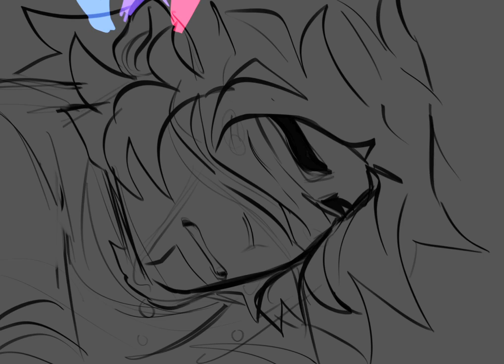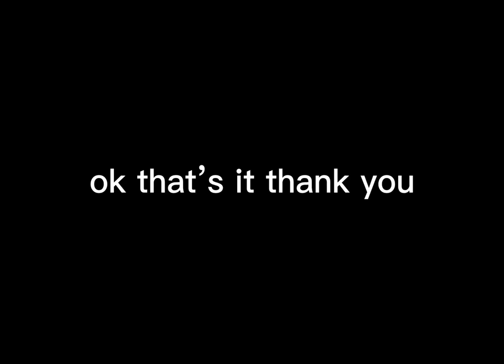Peaches | ShadowPeach Animatic (except it’s just Macaque)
So @CyYuMusic made a cover of the song Peaches from the Mario Bros Movie

And now I’m here

I sacrificed 3 sheep for this so i hope you guys like it

I’m going to enter my tired dad era now